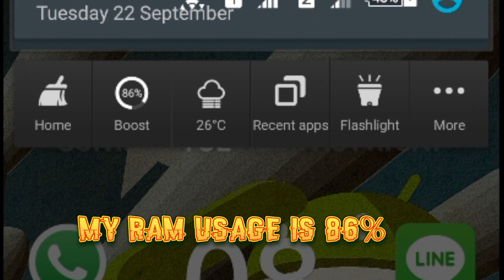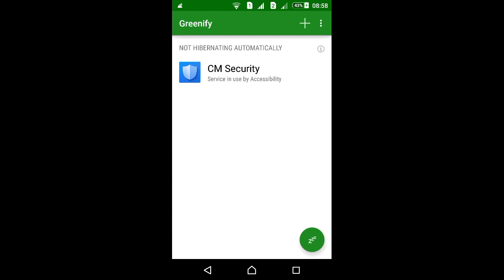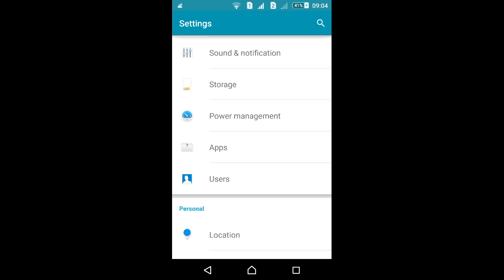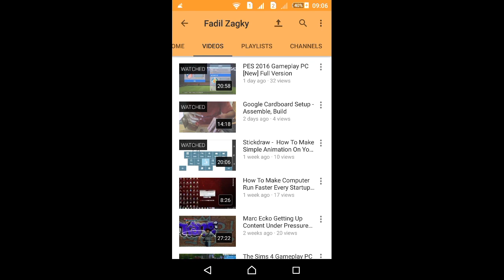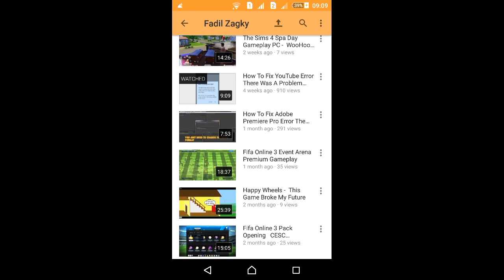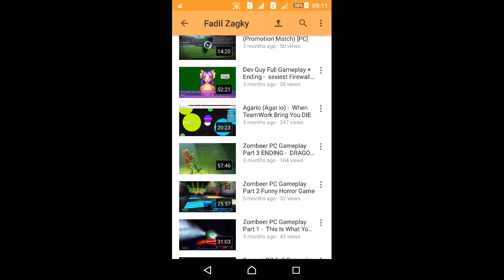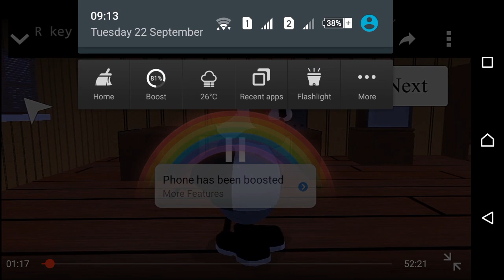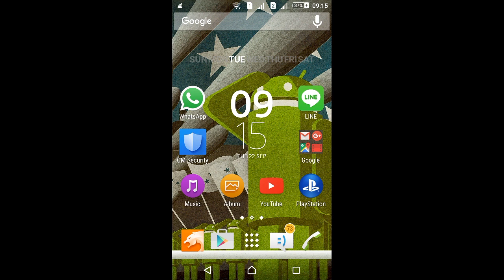How To Fix YouTube Error There Was A Problem While Playing Touch To Retry PART 2 (Android)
This Is My Part 2 To Show You How To Fix YouTube Error There Was A Problem While Playing Touch To Retry

Solutions In This Video
1.) Free Up/Clean Up Your RAM\
2.) Hibernate Your Applications (Hibernate Will Make Your Application Not Running In the Background)

Final Step: If All Of This Solutions/Methods Still Not Working, Try To Restart Your Device, Restarting Your Device Will Make Your System Refresh.